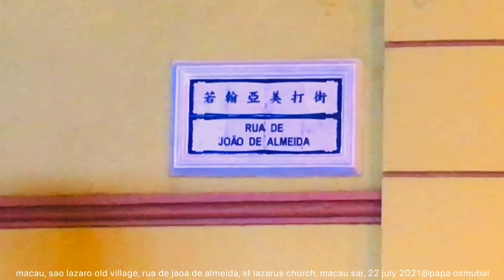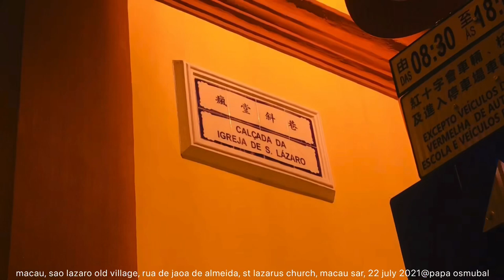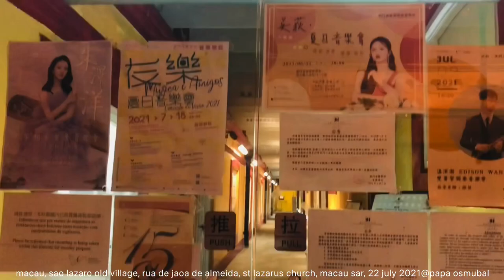macau, sao lazaro old village, rua de joao de almeida, macau sar, 22 july 2021@papa osmubal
macau, sao lazaro old village, rua de joao de almeida, st lazarus church, macau sar, 22 july 2021@papa osmubal

info:
São Lázaro is the smallest civil parish (freguesia) of Macau, located in the central-east region of the Macau Peninsula. It is surrounded by the parishes of Nossa Senhora de Fátima, Santo António, and Sé. This parish was one of five in the former Municipality of Macau, one of Macau's two municipalities that were abolished on 31 December 2001 by Law No. 17/2001, following the 1999 transfer of sovereignty over Macau from Portugal to China. While their administrative functions have since been removed, these parishes are still retained nominally. One-third of its region is covered by Guia Hill (Colina da Guia, 松山 or 東望洋山). A number of schools are located in this parish, like United Nations University Institute on Computing and Society; Macao Conservatory Headquarters and school of Music (the school of music is designated as a public secondary school programme); Escola Secundária Luso-Chinesa de Luís Gonzaga Gomes; Escola Primária Oficial Luso-Chinesa ‘Sir Robert Ho Tung’ (何東中葡小學, preschool, primary school, and special education); Escola Primária Luso-Chinesa da Flora (二龍喉中葡小學); Chan Sui Ki Perpetual Help College (primary and secondary school); Yuet Wah College (preschool through secondary school); Escola Kai Chi (啟智學校, special education); Pui Ching Middle School (preschool through secondary school); and Jardim de Infância ‘Dom José da Costa Nunes’ (魯彌士主教幼稚園, preschool). The parish is home to Macao Central Library, the main library of the Macao Public Library system. The Macau government operates the Centro de Saúde Macau Oriental (塔石衛生中心) in Tap Seac. Some of the tourist attractions located in the parish include Archives of Macao, Guia Fortress, Lou Lim Ieoc Garden, Macau Tea Culture House, St Lazarus' Church, Sun Yat Sen Memorial House, Tai Fung Tong Art House, Tap Seac Multi-sports Pavilion, Tap Seac Square, Vasco da Gama Garden, Victory Garden, Guia Municipal Park, Guia Cable Car, Jardim da Flora, Guia Tunnel, Estrada de Cacilhas, and Avenida do Conselheiro Ferreira de Almeida. As of 2021, São Lázaro is one of the existing seven (7) parishes of Macau, the other six (6) being Sé Parish (in Macau), Nossa Senhora de Fátíma Parish (in Macau), Santo António Parish (in Macau), São Lourenço Parish (in Macau), Nossa Senhora do Carmo Parish (a lone parish in Taipa), and São Francisco Xavier Parish (a lone parish in Coloane)

info:
The Saint Lazarus Church ((望德聖母堂; Igreja de São Lázaro)) is also known as the Hermitage of Our Lady of Hope. In 1568, the first bishop of Macau, Dom Belchior Carneiro, set up a leprosarium on its present site with a church attached next to it. The church had gone through modification in 1885 and subsequent repair in 1957 to gain its contemporary look. It shares some similarities in architectural style with St Anthony's Church, like being 2-storey, having an adjacent bell tower and each storey has 3 rows of doors and windows. But for the St Lazarus Church, its windows and doors are arched in Roman style and a curved pediment embellished with motifs: the sacred heart, two sprigs of wheat, a cross and an anchor cross to symbolize respectively the compassionate Jesus, the promise of resurrection, Catholicism and hope. The stone cross in the forecourt is history-laden, as indicated by the stone inscription that it was erected in 1637. The Church is dedicated to Our Lady of Hope, St Anthony and St Roch, who is the patron saint against plague and pestilence. St. Lazarus' Church is a historic church in São Lázaro, Macau, China. Built between 1557 and 1560, it is one of the oldest churches in Macau and located on Rua de João de Almeida. The church was completely rebuilt in 1885, although the Cross of Hope from the original chapel is located in the forecourt of the current structure. As of 2021, the parish priest of the parish is Canon João Evangelista Lau Him Sang, and the assistant parish priest is Edgar Palomo Passamonte, a Filipino member of the Society of Saint Paul.

credits:
joe walsh's 'help me through the night' cover song by declan garland